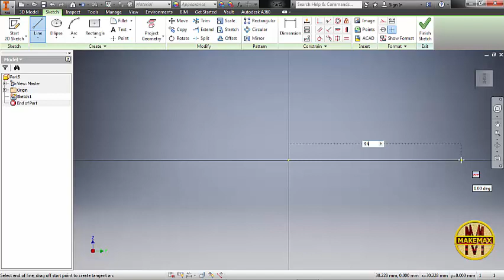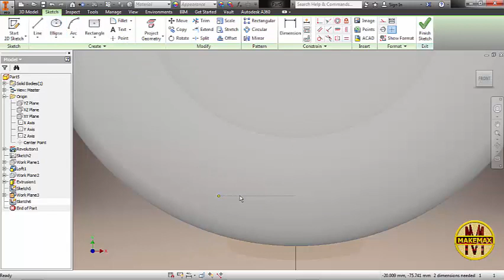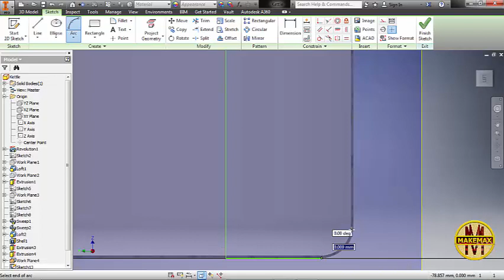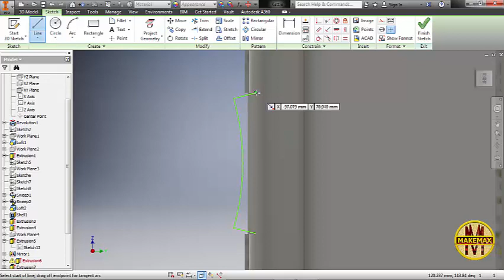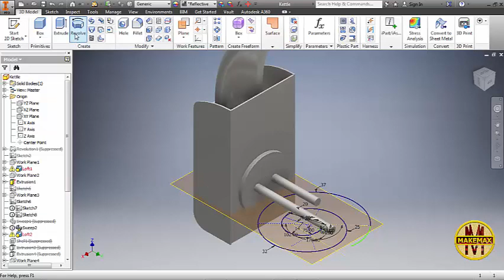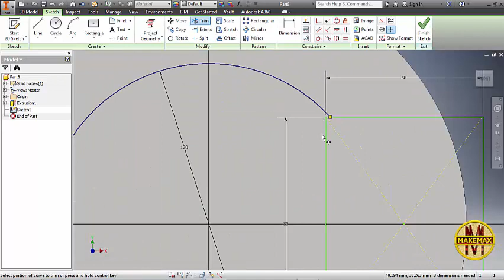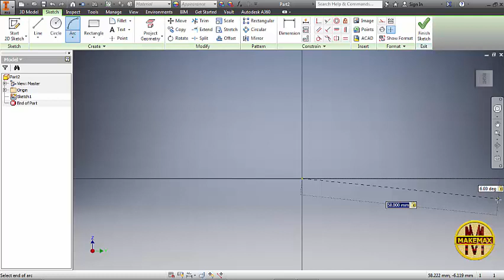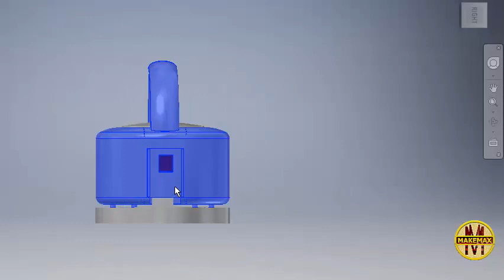Modeling an electric kettle with Autodesk Inventor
This video was created for the purpose of training CAD users. It contains detailed step by step illustration of how to use your Autodesk inventor software to create an electric kettle model.
You will learn how to use:
1. Sketch
2. Revolve
3. Extrusion
4. Pattern
5. Coil
6. Autodesk appearance library.